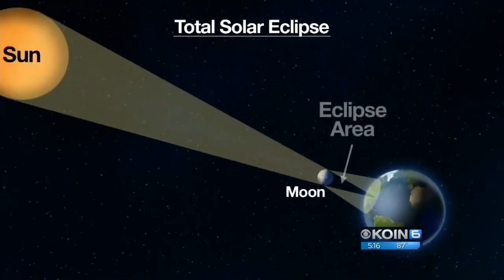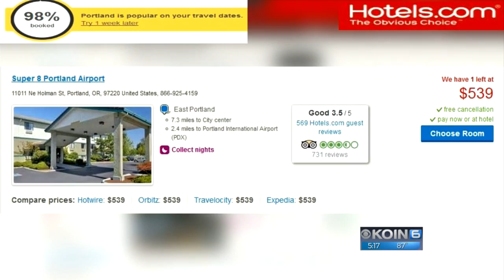Eclipse in Portland is pretty darn close to total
Portland will experience 99.4% of totality at 10:19:07 that Monday morning.